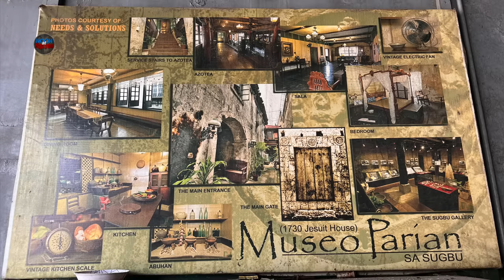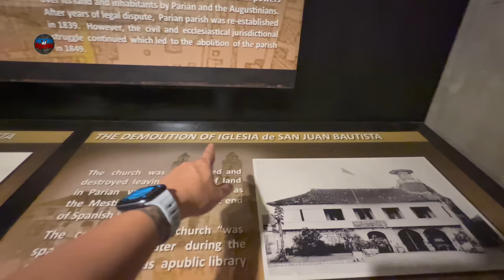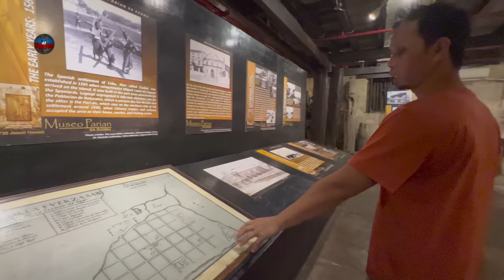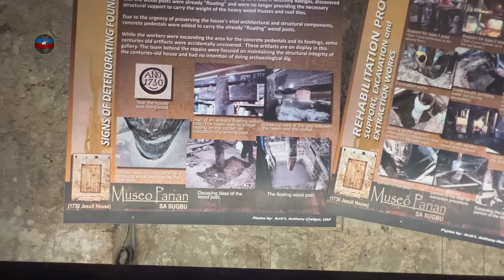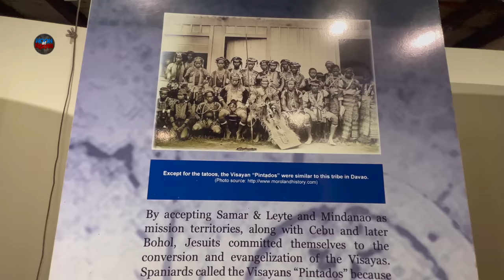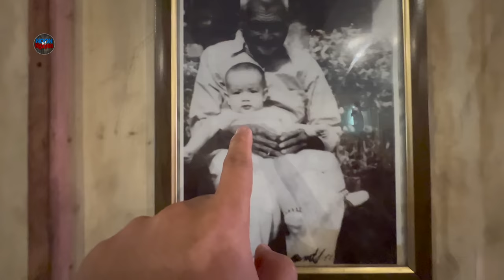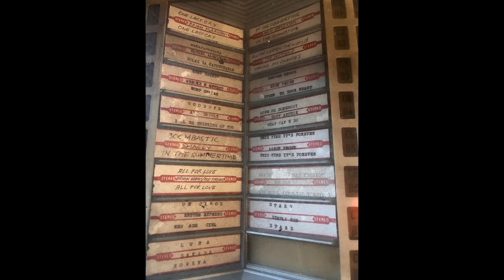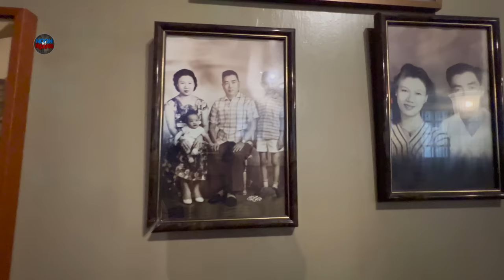IT FEELS LIKE ANOTHER DIMENSION, THE JESUIT HOUSE YEAR 1730 CEBU | PART 2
Video created:
JANUARY 20, 2023
CEBU CTY VLOG
PART 2
THE JESUIT HOUSE 1730